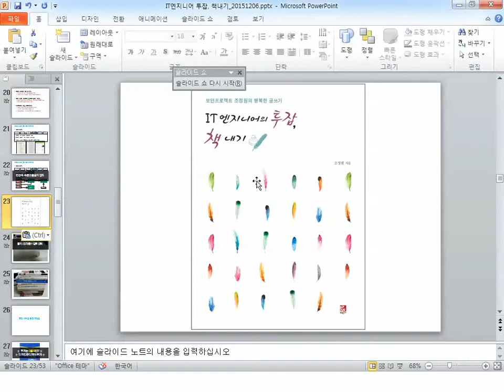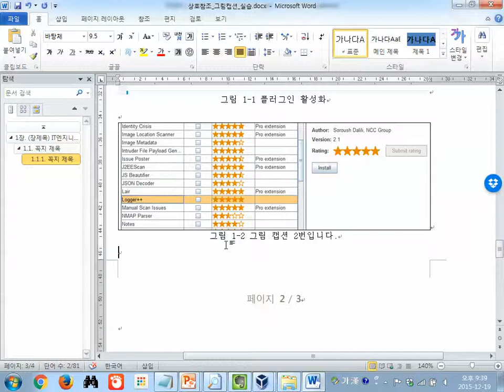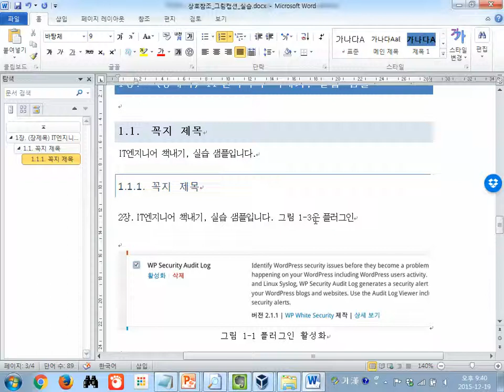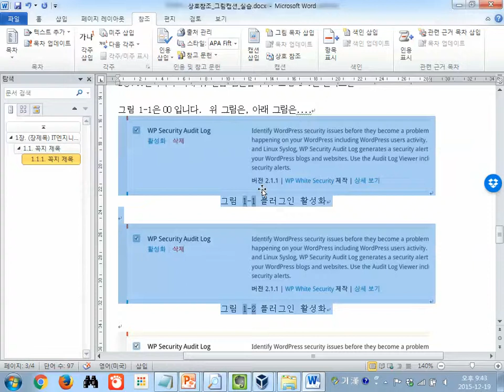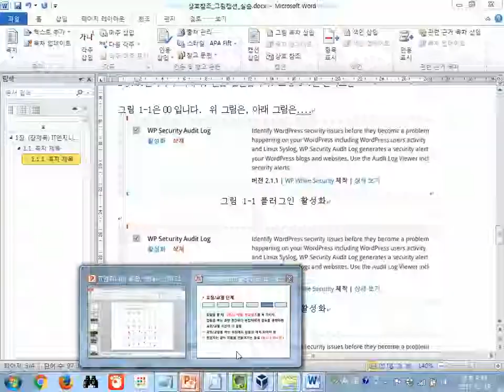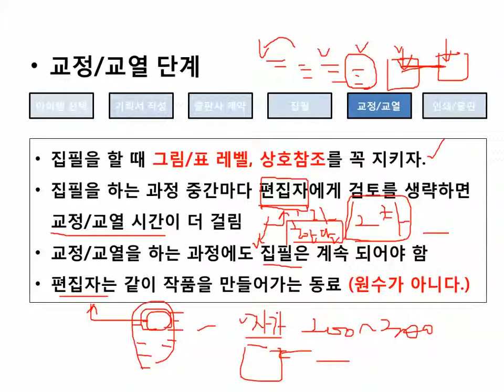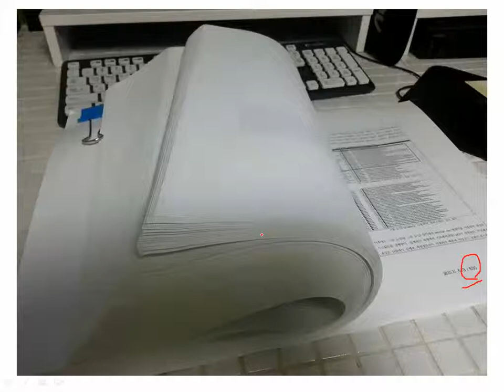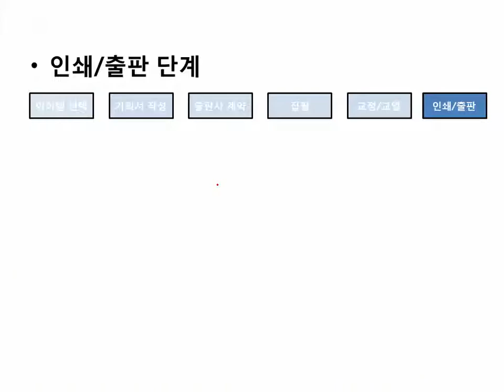09 IT엔지니어투잡책내기 교정 교열단계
09 IT엔지니어투잡책내기 교정 교열단계